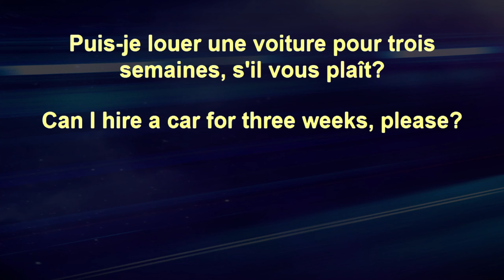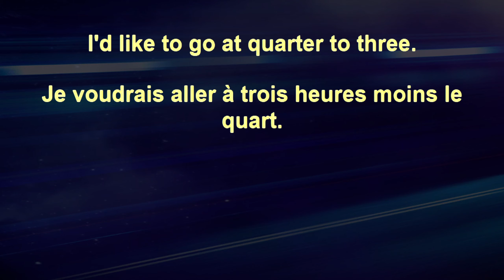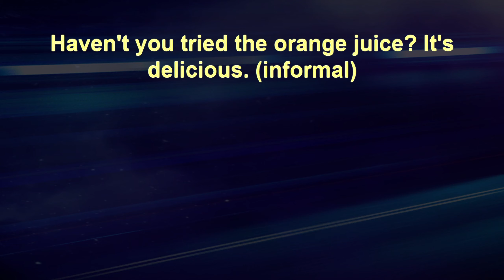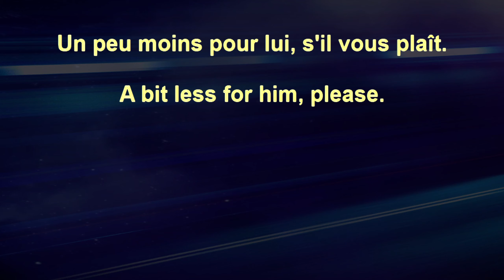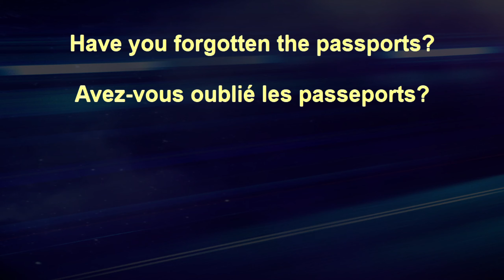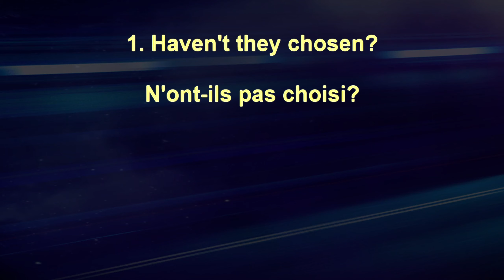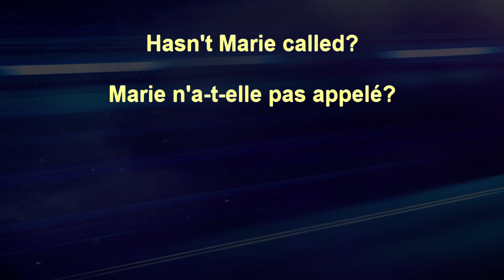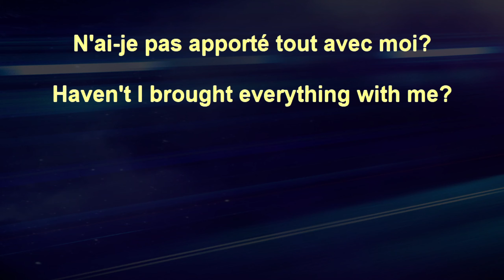Advanced Beginner French+ 156